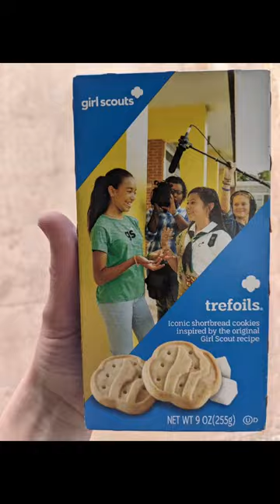Girl Scout Cookies! TrEFOILs are seriously underrated and are now my favorite cookie 🍪😋😉efoil